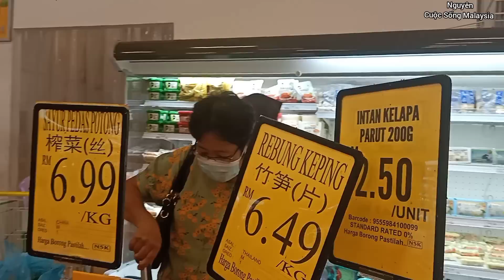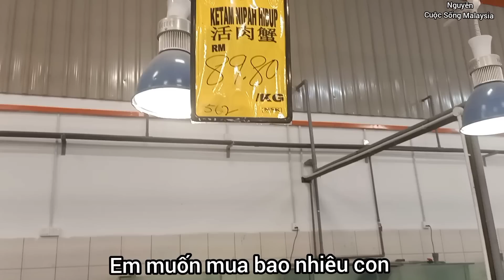Đi Siêu Thị Mua Đồ Ăn Về Nhà Vợ Chồng NGUYÊN Mạnh Ai Náy Nấu Ăn, Cuộc Sống Thường Ngày Ở MALAYSIA